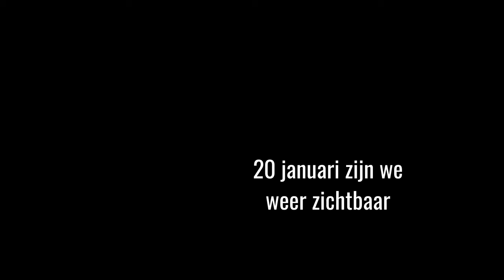033fotostad kerst lockdown